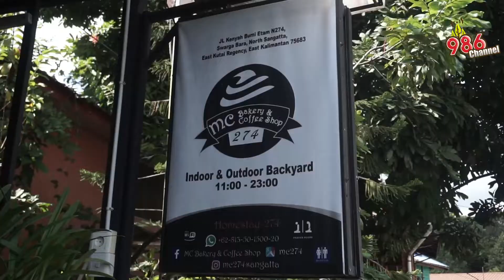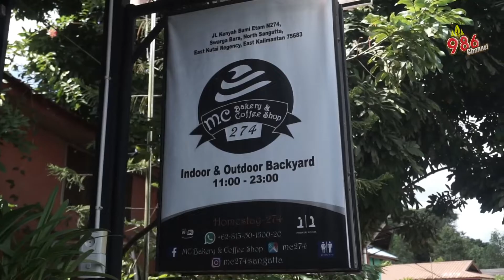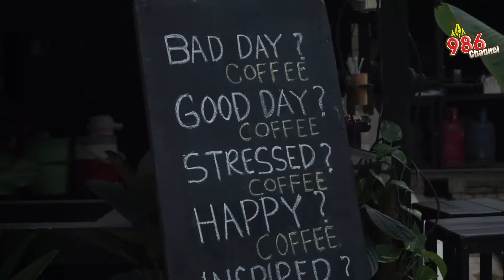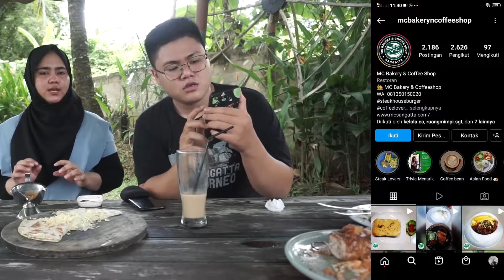WAKTUNYA MAKAN - TEMPAT MAKAN PALING HOMEY DI SANGATTA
Hai Primss ketemu lagi di WAKTUNYA MAKAN.. ULALAAA GAGAL DIETT!!

Hari ini kita mau nyobain tempat makan paling homey di sangatta yang suasaanya asli adem banget dan enak banget buat jadi tempat healing bareng keluarga nih primss

Selain tempatnya, makanannya juga enak enak banget. Ada makanan lokal sampai makanan western food lengkap bet dah pokonya!!

Mau liat gimana serunya? Selamat menyaksikan